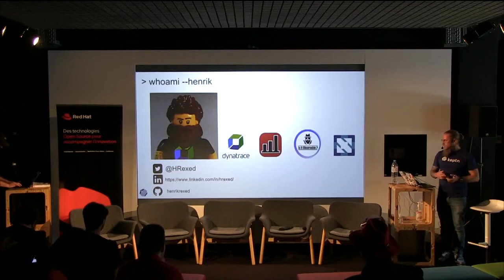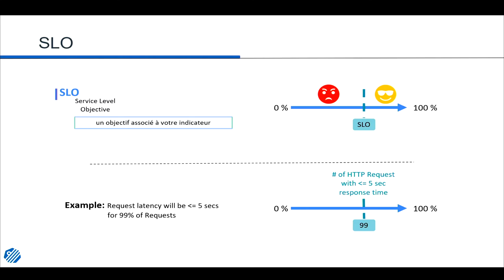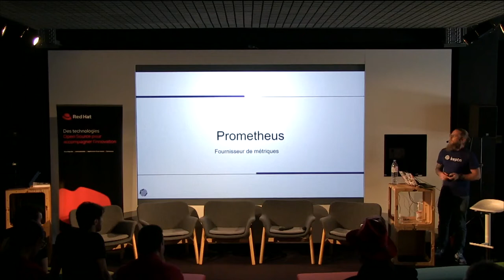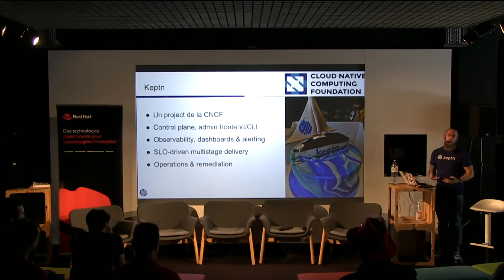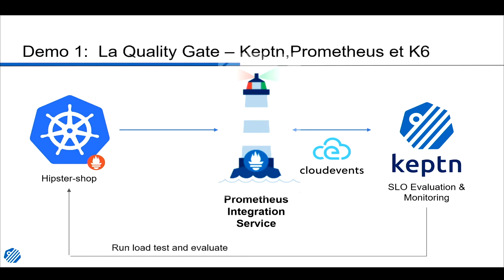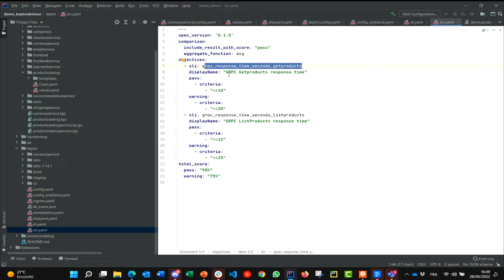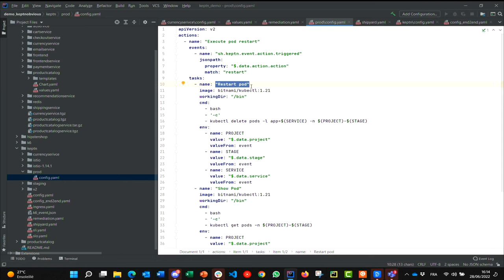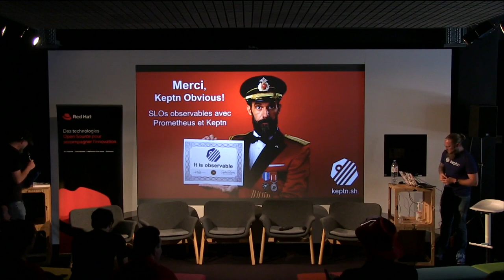Merci Keptn Obvious! La qualité et la stabilité gérées par des SLO | DevNation Day France 2022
Cette présentation mixera explication technique et démonstration. Lors de cette démo, nous montrerons comment utiliser Keptn pour tirer parti de Prometheus afin de valider et visualiser vos SLO.

Qu'est-ce que Keptn? En un mot, il s'agit d'un plan de framework d’orchestration basé sur des événements Cloud. Il permet de nombreux cas d'utilisation, y compris, du progress delivery, des scénarios de remédiation et d’automatiser des tâches de production.

Speaker: Henrik Rexed, Cloud Native Advocate, Dynatrace